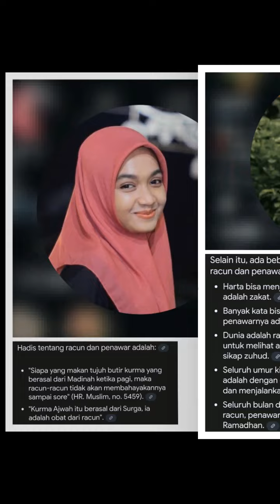hotijah putri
Emang cantik,